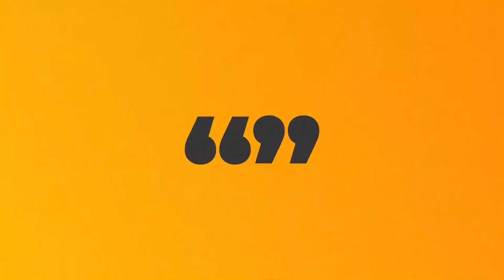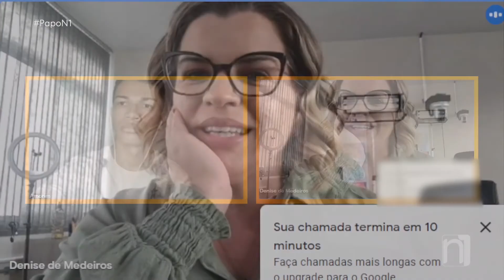Papo N1 - Denise de Medeiros (12/07/2022)